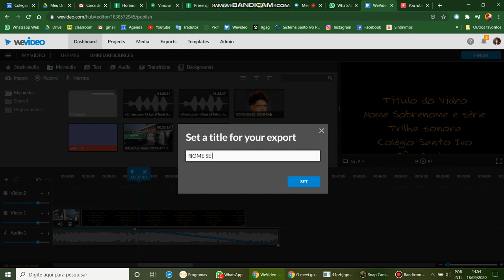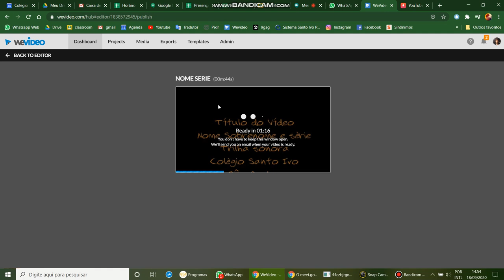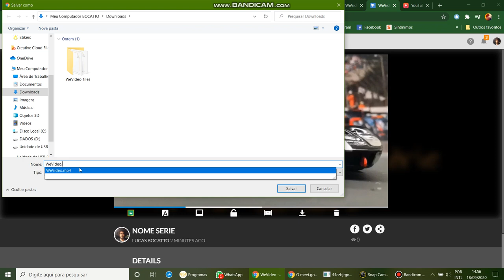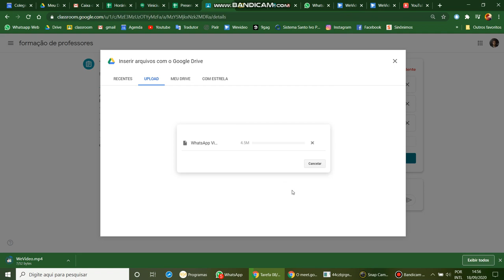Tutorial REC FINAL II